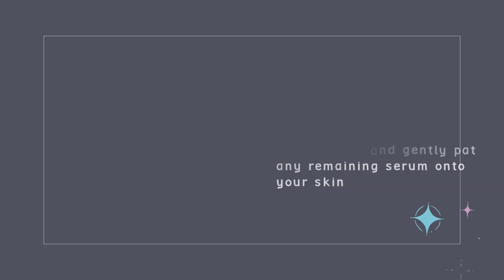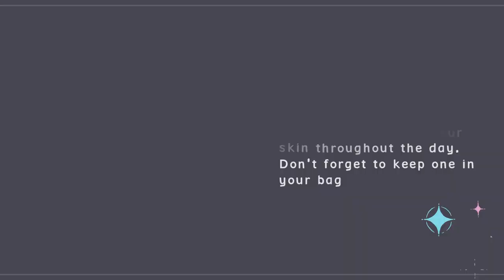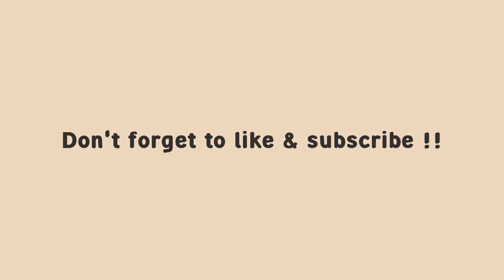The Secret to Korean Glass Skin ✨ || ULTIMATE Guide to Getting Glass Skin like Koreans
💌 welcome *:･ﾟ✧

(𝐈𝐠𝐧𝐨𝐫𝐞 𝐓𝐚𝐠𝐬)
skincare routine,
teenage skincare,
clear skin,
acne treatment,
beauty tips,
skincare hacks,
skincare for beginners,
natural skincare,
DIY skincare,
Glass skin routine,
Korean skincare secrets,
Achieving glass skin,
Hydration for radiant skin,
Exfoliation for clear skin,
Sun protection for healthy skin,
Best Korean skincare products,
Moisturizing for a glowing complexion,
Achieving flawless skin,
Healthy skin tips,
Skincare for beginners,
Beauty secrets from Korea,
Korean beauty trends,
Korean skincare hacks,
Skincare routine for glowing skin,